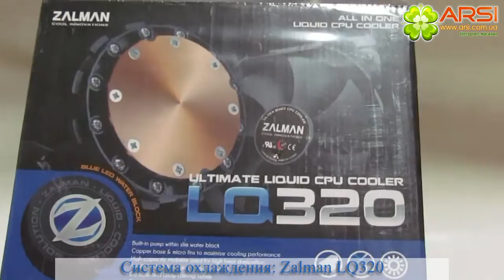Жидкостный кулер Zalman LQ320 обзор / review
LQ 320 — это жидкостный кулер CPU от Zalman, который имеет компактные размеры и сравнительно небольшой вес, максимальную легкость в установке, а также достаточно эффективную работу без дополнительного обслуживания со стороны пользователя.